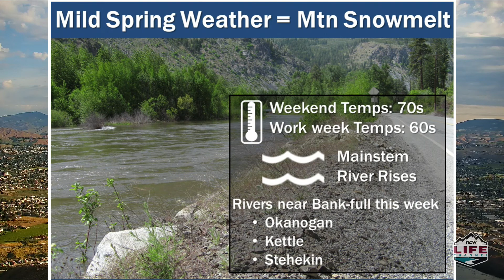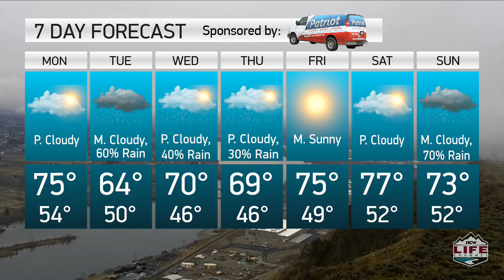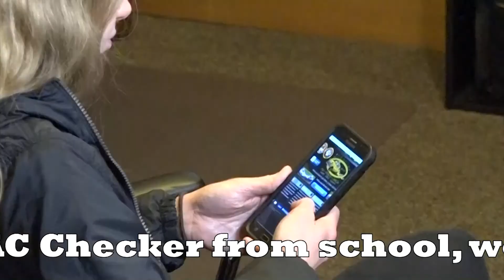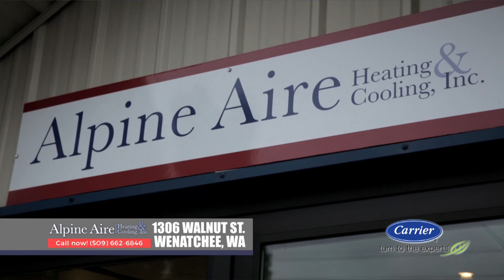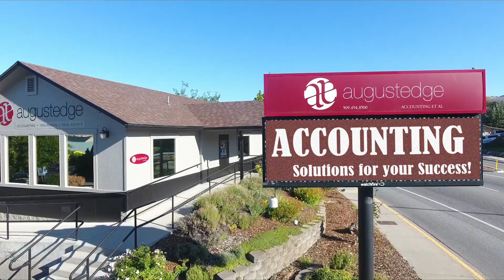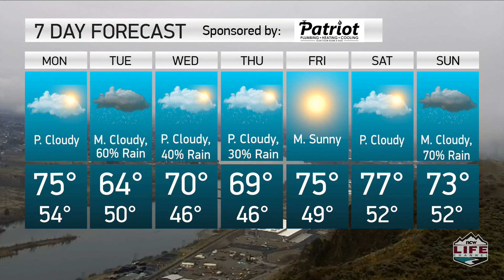Wake Up Wenatchee Valley – May 11th, 2020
Dan Kuntz speaks with Thom Nees about how Serve Wenatchee Valley is handling the COVID-19 crisis.